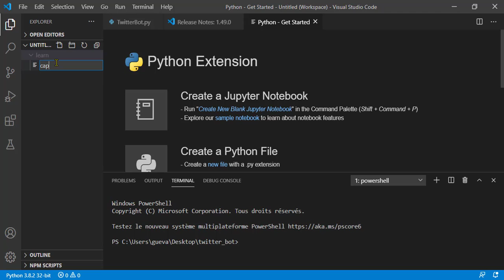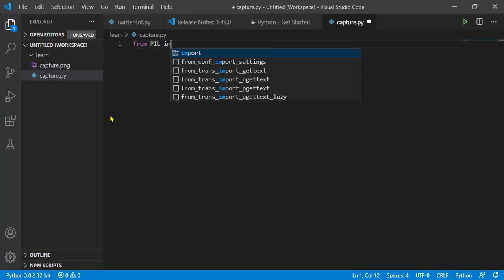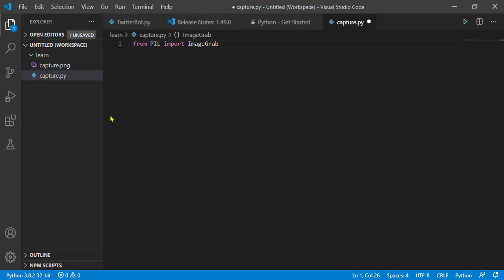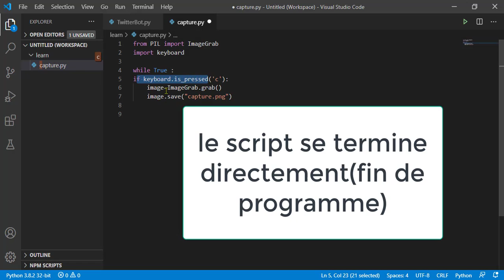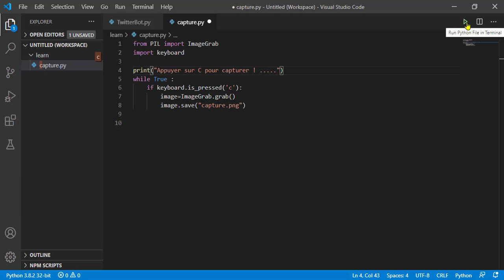Python : How to Take Screenshot